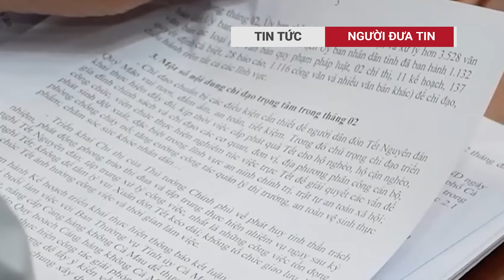Nữ bí thư dính bê bối ngủ chung với chồng người khác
Trước đó, bà Huỳnh Ngọc Trắng - Bí thư Đảng ủy xã Cẩm Sơn, huyện Cai Lậy, Tiền Giang bị tố cáo có thời gian sống như vợ chồng với người đàn ông đã có gia đình.
Ngày 21/8, ông Võ Văn Em, Chủ nhiệm Ủy ban kiểm tra huyện ủy Cai Lậy, Tiền Giang cho biết, ông Nguyễn Văn Bằng, Bí thư Huyện ủy Cai Lậy vừa ký quyết định kỷ luật số 2481 với hình thức khiển trách đối với bà Huỳnh Ngọc Trắng, huyện ủy viên, Bí thư Đảng ủy xã Cẩm Sơn (huyện Cai Lậy) do vi phạm về phẩm chất đạo đức, lối sống.